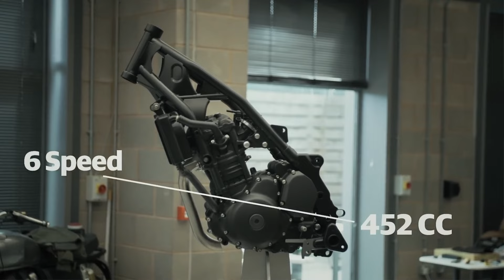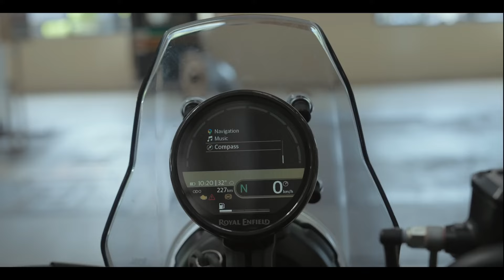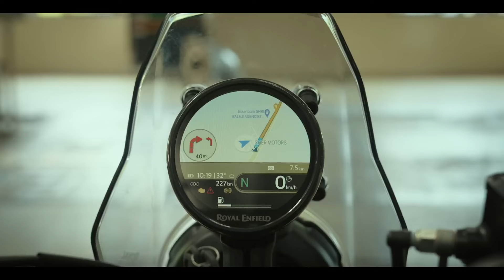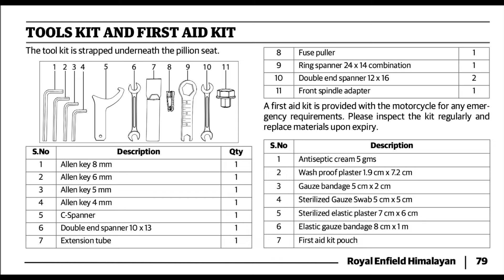Top Things That i Love About Himalayan 450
After 2 months in the saddle, I'm sharing the top things I LOVE about the Royal Enfield Himalayan 450. See what makes this adventure bike so special!

I've spent the last 60 days putting the all-new Himalayan 450 through its paces, and let me tell you, i am seriously impressed. Whether you're a seasoned adventurer or just getting started exploring off-road, this bike is packed with features that will make your journey unforgettable.

In this video, I'll be diving deep into my favorite points that i loved about Himalayan 450:

P.S.  Thinking about taking your own adventure?  Leave a comment below and let me know what kind of riding you're interested in – I might be able to offer some tips based on my experience with the Himalayan 450!

Please watch our full video to find out more.